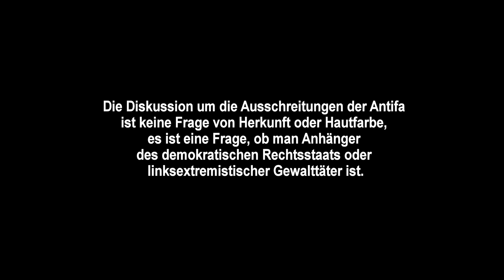Demokratischer Rechtsstaat oder linksextreme Gewalt?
Die Diskussion um die Ausschreitungen der Antifa ist keine Frage von Herkunft oder Hautfarbe, es ist eine Frage, ob man Anhänger des demokratischen Rechtsstaats oder linksextremistischer Gewalttäter ist.